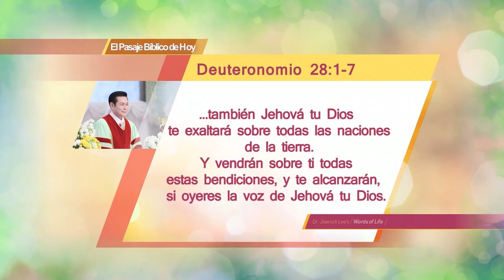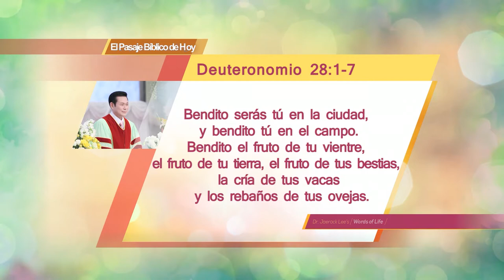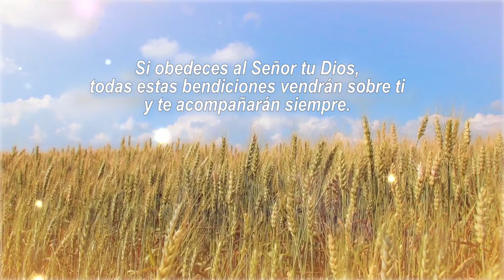10. Bendiciones de la Obediencia | GCNTV Col - Iglesia Manmin